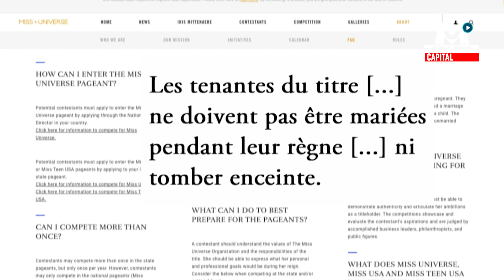Le salaire de Miss Univers ! 💲 // Extrait archives M6 Video Bank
Ce soir, c’est l’élection de Miss Univers !
En 2017, Iris Mittenaere dévoilait quelques-uns de ses avantages, dont son salaire… 💲